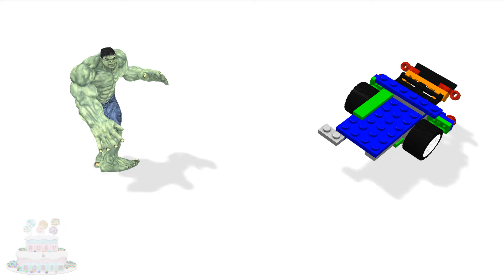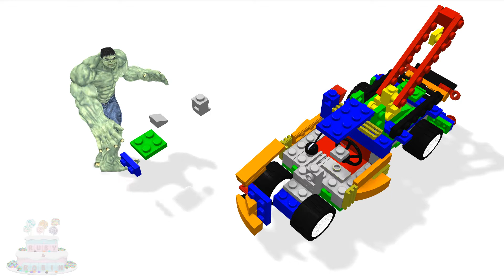Brinquedo Rebocar Caminhão Vídeos Crianças Superman